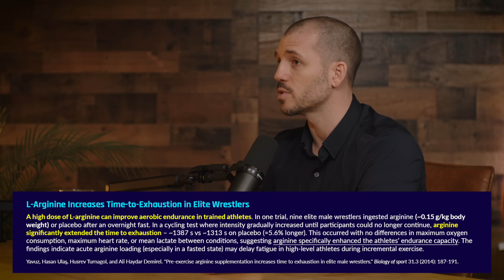Pro Athlete Coach Reveals the Supplement That INSTANTLY Boosts Endurance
Boosting blood flow can have an immediate impact on exercise performance, endurance, and even cognition. In this clip, performance expert Dr. Andy Galpin and Dr. Rhonda Patrick break down three popular nitric oxide supplements—beetroot juice, citrulline, and arginine—and reveal which works best, how quickly they kick in, and why athletes swear by them.

They discuss:

• How quickly nitric oxide supplements start working (and why you'll instantly notice)
• Whether beetroot juice, beetroot extract, or citrulline is most effective
• Potential side effects and who should be careful using them

Get the the definitive playbook on how to get stronger, build muscle, and take your fitness to the next level